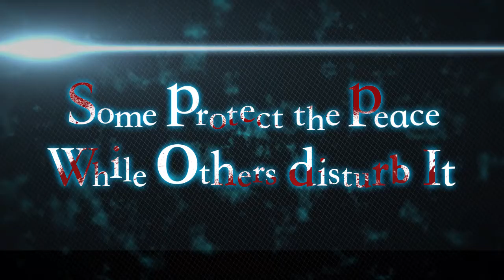Psycho-Pass - Mandatory Happiness UK Introduction Trailer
Developed by 5pb. and based on the hit cyberpunk crime anime, "Psycho-Pass: Mandatory Happiness" will be released on the PlayStation 4 and Vita in North America on 13 September 2016, followed by Europe on 16 September.